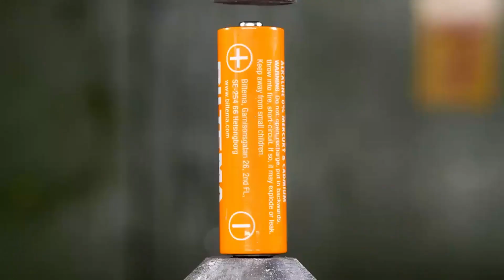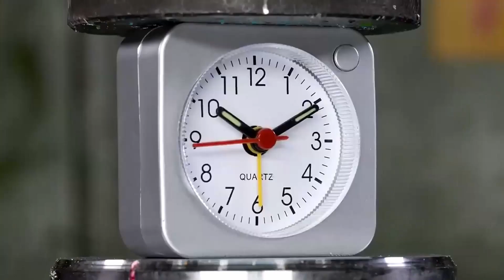[Decompression] 150-ton hydraulic press macro crushing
Decided to try out some new stuff today.